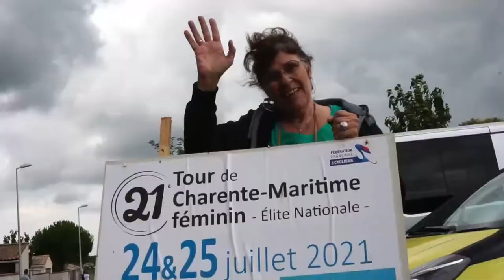SAINTES arrivée de la course féminin du Tour de la Charente Maritime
Saintes  l'arrivée de la course féminin cycliste du Tour de la Charente Maritime
Le départ de la dernière étape dans la commune du Puy du Lac
Tout en image de l'édition 2021
Reporter d'image : Pascal RENAUD
Commentaire : Alain LAGARDE
Production : "le miroir du jour"